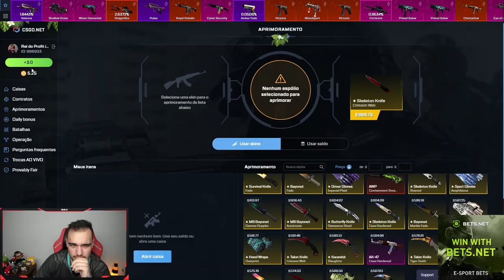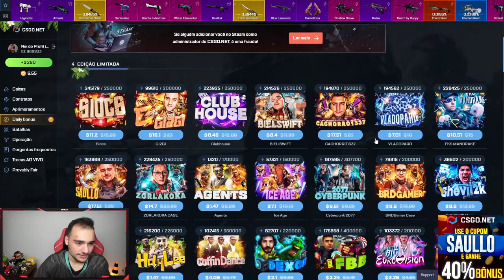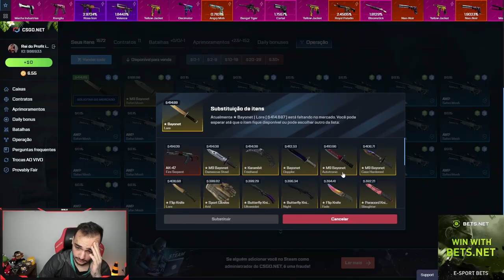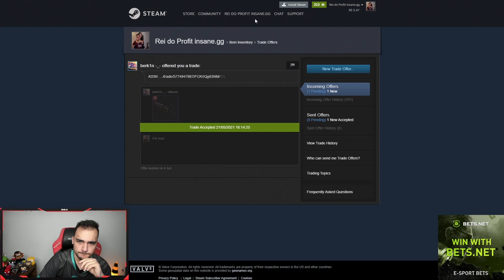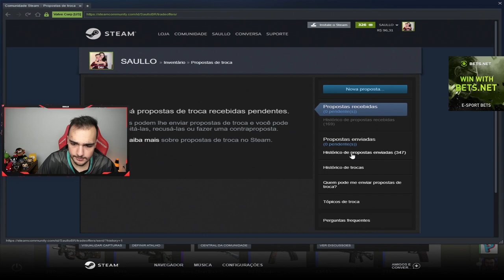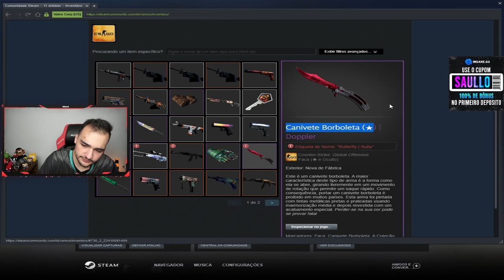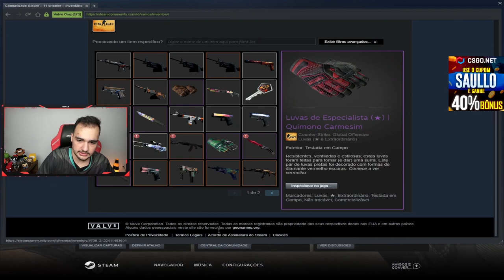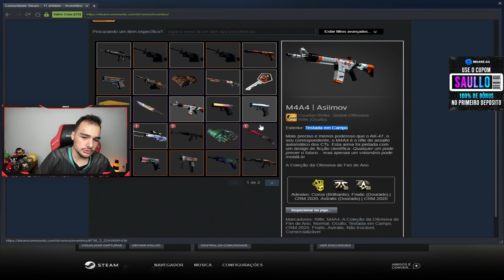Mandei R$180.000,00 em skins para o VSM detonar a Furia ( O Plano vs Furia )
Mandei skins para o VSM jogar com estilo contra a Furia